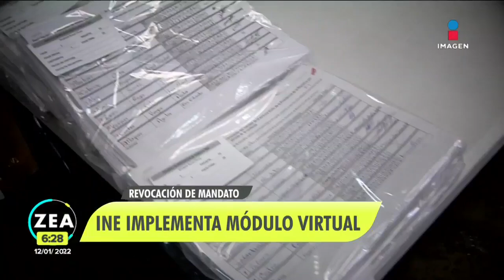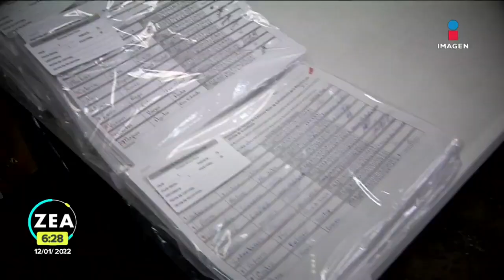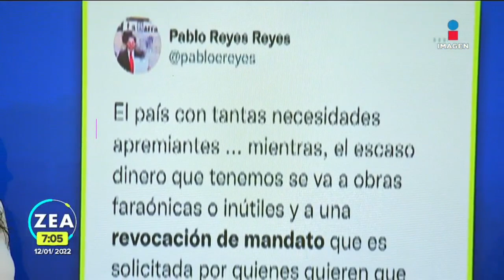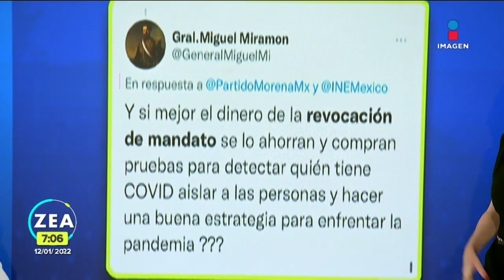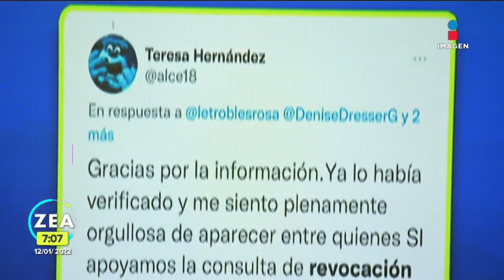La revocación de mandato divide opiniones en redes sociales | Noticias con Francisco Zea